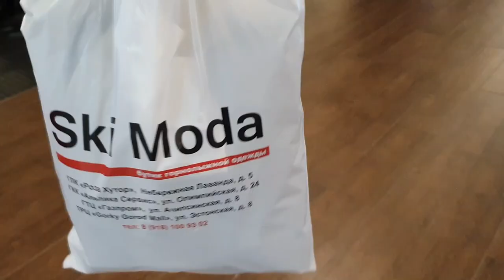Chess World Cup | Vlog 2 | Did I qualify?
Welcome to my second vlog! If you haven't watched the first one yet go check it out first. Just so you know the context of why I needed to go buy pants ;)

In this vlog, you will see some insight into how my 2nd game of round 1 went. The vlog is shorter but the next one will be more stressful. So enjoy the calm Laura while you can :)

P.s. Even tho vlog was made in Russia it was made in July 2021. And it's sad what the Russian government is doing today and I would like to express my support to Ukraine.

Thanks to Lucas as well for originally editing the vlogs and being so good at it.